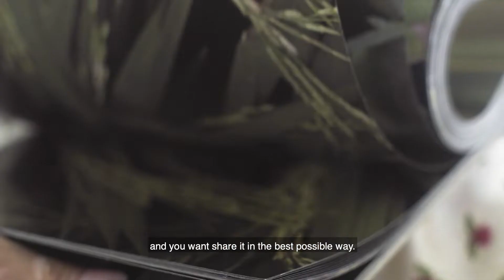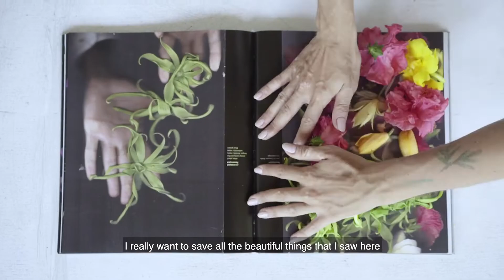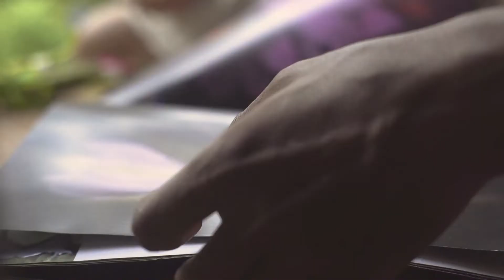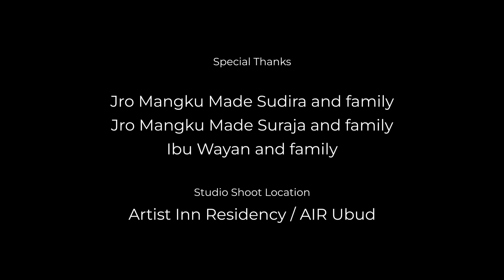BUNGA documentary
Bunga — means "flower" in Indonesian language.
Meet the story about this book!
Art-book Bunga is the result of exploring plants, flowers, nature, culture and traditions of Bali.

I made images for this book using scanner for documents: I scanned trees, flowers, grass, rice-fields,  traditional Balinese offerings, weawings from coconut leaves.
I combined my favourite scans, everything that I've learned from Balinese people and from my own experience in one book.

​Dedicated to all who see the beauty in plants and have joy
to learn new cultures.

Directed by Rafael Garuda,
Produced by Wellcraftedimages,

Jro Mangku Made Sudira and family,
Jro Mangku Made Suraja and family,
Ibu Wayan and family,
Artist Inn Residency Air Ubud.